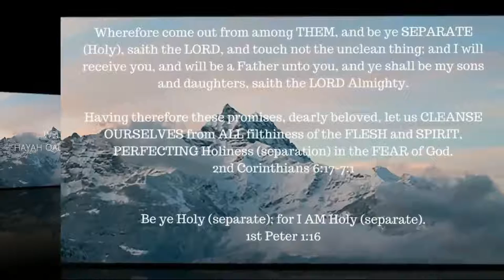ONE A DAY for the soul -- 11-26-17 -- Hebrews chapter 11